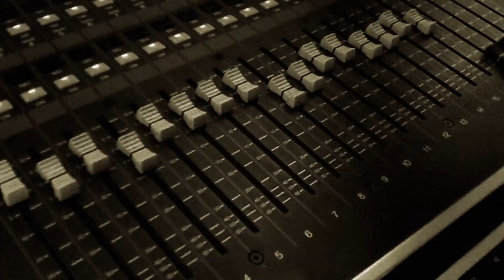Emergency Gate - What is Love feat. Haddaway (Official Video)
taken from the single "What is Love"